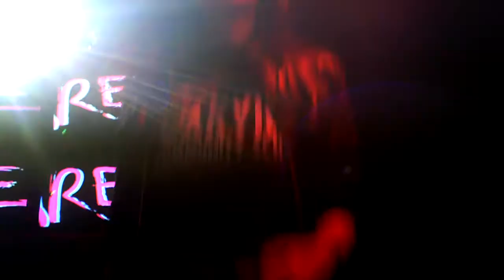Gotham City 2-11-11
Uploading all the old videos I have :)